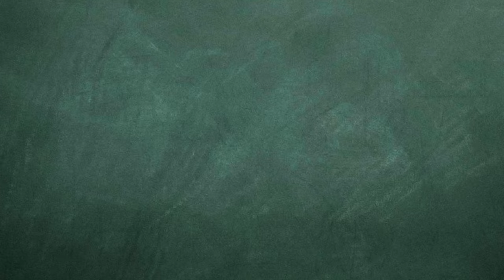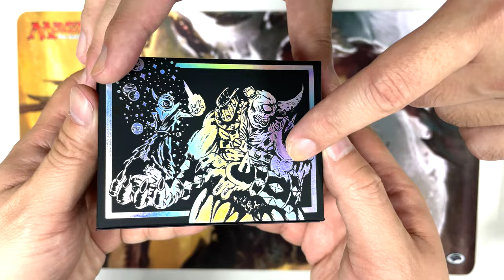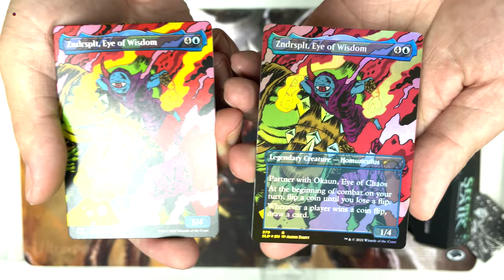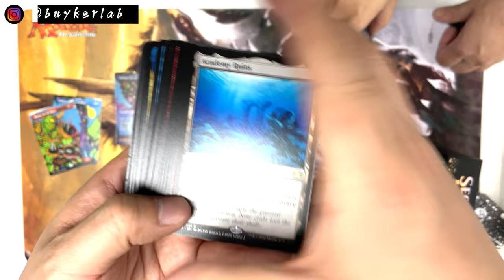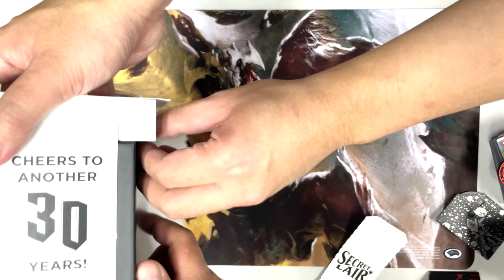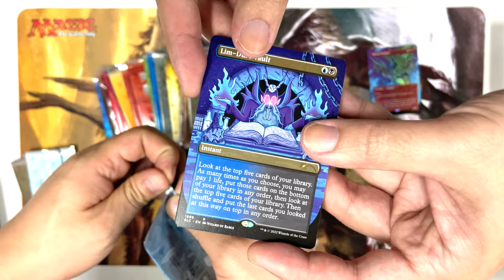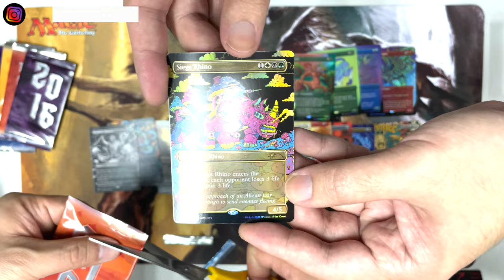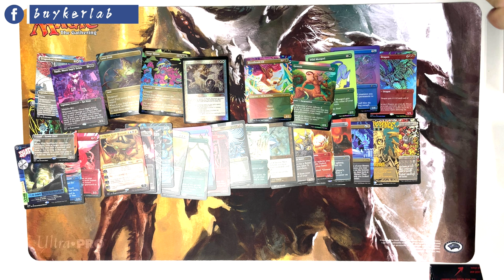MTG Secret Lair Magic 30【敗家開卡】苦等一年與只等一個月的魔風⋯Countdown Kit & Heads I Win, Tails You Lose Command Deck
Magic 30 / 30th Anniversary Countdown Kit / Heads I Win, Tails You Lose / Secretversary Superdrop 2021 / Foil Edition / Command Deck / 指揮官 / Magic / Magic the Gathering / 魔法風雲會 / 萬智牌 / 4K Video / 開卡 / 廣東話 / 粵語 / 敗家Lab / Buyker Lab

00:00 MTG Secret Lair
01:46 Heads I Win, Tails You Lose
01:36 Artist Series: Nils Hamm | Foil Edition
11:22 30th Anniversary Countdown Kit

多謝觀看及支持！如果喜歡的可以Super Thanks十卜我們。
也可以留言比意見給我們，讓我們可以做得更好。感謝你們。
May give us a Super Thanks to support us.
Or please leave your comment to let us improve. Thank you for all of your support.